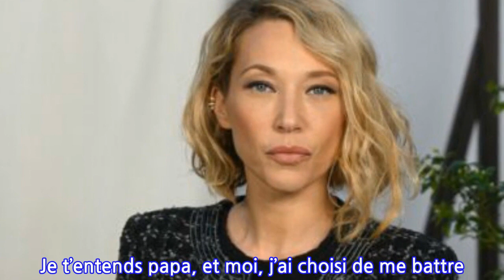Laura Smet : ce texte fort et plein d’émotion qui la replonge dans ses souvenirs...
Laura Smet :  ce texte fort et plein d’émotion qui la replonge dans ses souvenirs avec...
Laura Smet s’est accordée une pause lecture au coin du feu ce jeudi 21 janvier avec La beauté du ciel de Sarah Biasini. Un texte poignant de la fille de Romy Schneider qui lui a rappelé ses propres souvenirs avec son père Johnny Hallyday.Voilà plus de trois ans que Johnny Hallyday a été emporté par un cancer. A 74 ans, la légende du rock’n’roll français laissait des fans endeuillés et des proches déchirés. Longtemps, Laura Smet, David et Laeticia Hallyday se sont fait la guerre autour de l’héritage du rocker. Une querelle apaisée et des blessures que la comédienne a réussi à panser au fil des années. Grâce à son mariage avec Raphaël Lancrey-Javal en premier lieu, mais surtout grâce à l’arrivée de leur fils Léo. Maman comblée, Laura Smet profite donc de sa nouvelle vie de famille rythmée comme tout le monde par la pandémie. Ce jeudi 21 janvier, elle a profité d’un peu de calme pour découvrir La beauté du ciel, ouvrage de Sarah Biasini, la fille de Romy Schneider. Un texte dans lequel la comédienne revient sur ses relations avec sa célèbre maman et avec son père. Et c’est justement ce point précis qui a ramené Laura Smet à ses propres souvenirs avec le sien.Dans le texte qu’elle a partagé en story sur Instagram, Sarah Biasini évoque la manière dont elle appelait son père, Daniel Biasini : « Un jour, je devais avoir six, sept ans, j’ai appelé mon père par son prénom, comme ça, pour rigoler, jouer à l’adulte. […] Je n’ai pas tout de suite compris pourquoi il s’était énervé, pourquoi ça avait l’air de le gêner. Pour sa fille, il ne voulait qu’une seule identité, celle du père. »Difficile de ne pas penser la même chose concernant Laura Smet et Johnny Hallyday, que ses fans appelaient familièrement par son prénom. La fille de Nathalie Baye a rarement appelé Johnny Hallyday par son prénom en public, notamment dans la lettre posthume qu’elle lui avait adressée quelques semaines après sa mort : « Cher papa, voilà plus de deux mois que tu es parti, tu me manques tellement, et en même temps, je ne t’ai jamais senti aussi proche de moi. […] Il m’est encore insupportable de ne pas avoir pu te dire au revoir, papa, le sais-tu au moins ? Je t’entends papa, et moi, j’ai choisi de me battre. […] Je suis si fière d’être ta fille. Je t’aime Papa. Laura ». Des mots qui traduisent une nouvelle fois tout l’amour qu’elle lui porte.